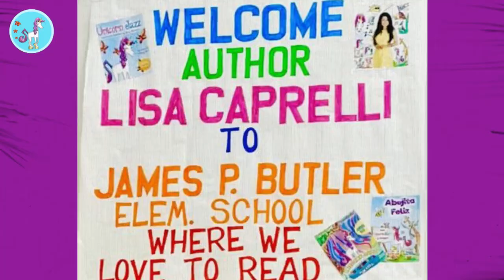Children's Book Free Author School Author Visits by Children's book author Lisa Caprelli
School Author Visits by Children's book author Lisa Caprelli of Unicorn Jazz

Children's Unicorn Book Series

ABOUT ME - GROWING UP SHY AND MY FORMER PUBLIC FEAR OF SPEAKING

Because I grew up introverted and shy, perhaps this was a way for me to get my thoughts on paper.  When I speak in front of children at assemblies or classrooms ranging from a small amount of students to over 600 students, event thousands of students, I share with them this vulnerability of mine.  But I would not change it for the world.  If I had never gone through the experiences I went through, I would not be doing WHAT I LOVE!

The KVIA news channel interview - below - talks about how "painfully shy" I was.  Admittedly, doing TV interviews is probably the hardest thing for me.  I am great on radio or podcasts and have learned how to CONNECT and entertain in front of students.  It is easy to share and get over your introvertedness when you love what you do.  With that said, that's how I have trained myself to overcome the fear of speaking.

I also learned from many great CEO's, notable speakers, TED Talk leaders, attended countless speaker groups and have done decades of reading and personal development.  It also helped that I produced radio AM and FM broadcast hours from 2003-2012, followed by podcasting various shows interviewing hundreds of people on my journey.

UnicornJazz.com/show

Art & Story with Davey Villalobos